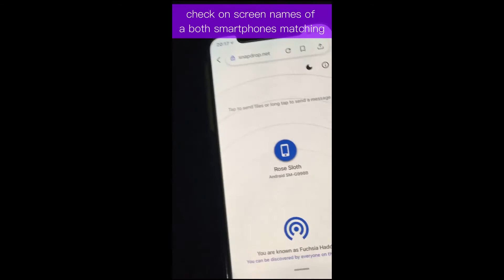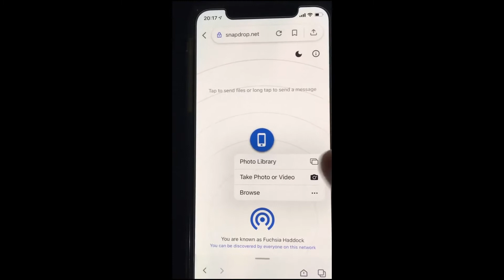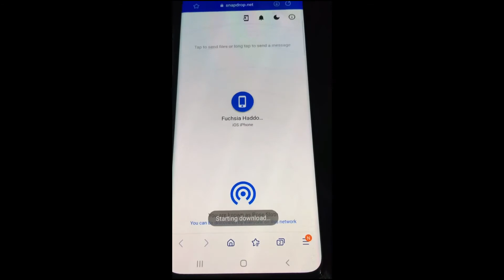วิธีส่ง-รับไฟล์จาก iPhone ไป Samsung (How to Transfer files from iPhone (iOS) to Samsung (Android)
วิธีส่ง-รับไฟล์จาก iPhone ไป Samsung
How to Transfer files from iPhone (iOS) to Samsung (Android)

ขั้นตอนดังนี้ค่ะ
1. ไปที่ Google ค้นหาคำว่า Snapdrop
2. เปิด Snapdrop ทั้งสองเครื่องพร้อมกัน
3. เช็คชื่อที่ขึ้นอยู่หน้าจอว่า Matching กันหรือยัง
4. เมื่อชื่อแมทกันแล้ว ให้แตะที่ชื่อเครื่องที่ต้องการจะส่ง
5. ขึ้นเมนูให้เลือกหาไฟล์ที่ต้องการจัดส่ง
6 แตะที่ Add เพื่อส่งไฟล์
7. อีกเครื่องกดรับไฟล์
เท่านี้ก็เสร็จเรียบร้อยค่ะ

อ้อ! เพื่อไว้คอยติดตามคลิปใหม่ๆ ด้วยนะค่ะ
ขอบคุณทุกๆ ไลค์ ทุกแชร์ และทุกๆ สับสไคร์มากๆ ค่ะ🙏🏻😊